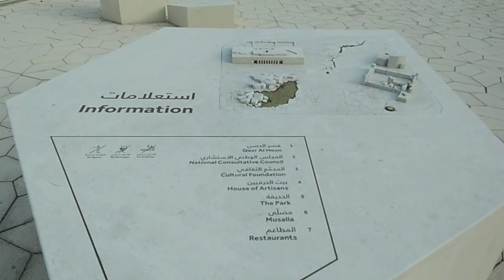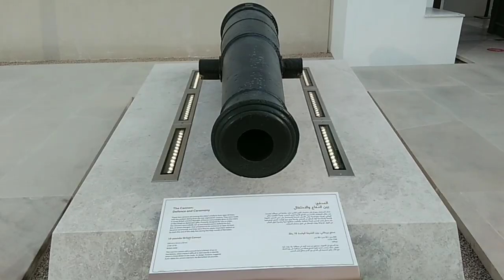Qasr Al Hosn Abu Dhabi